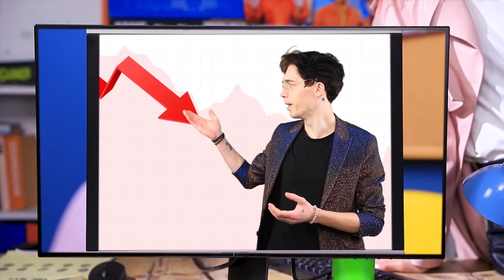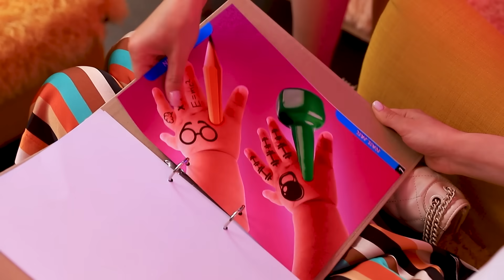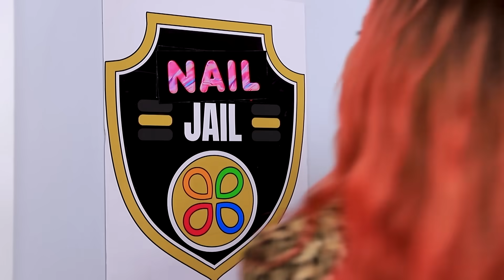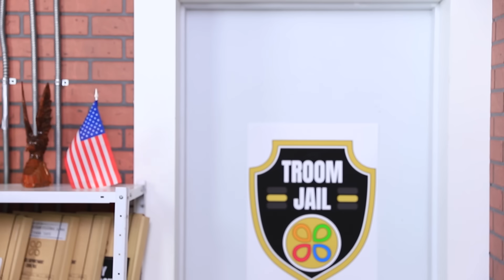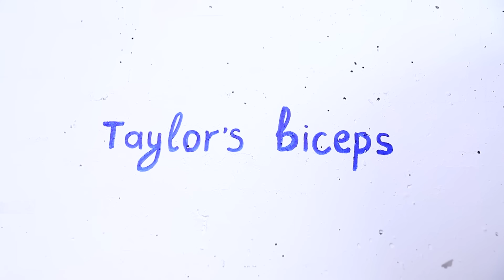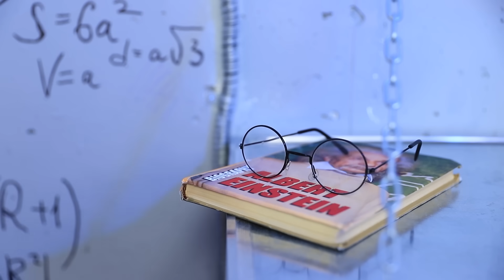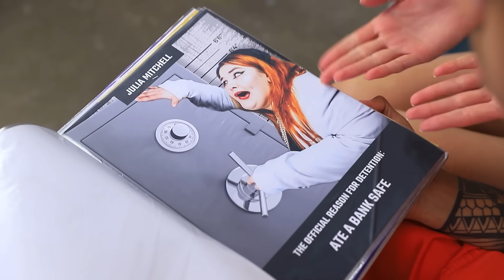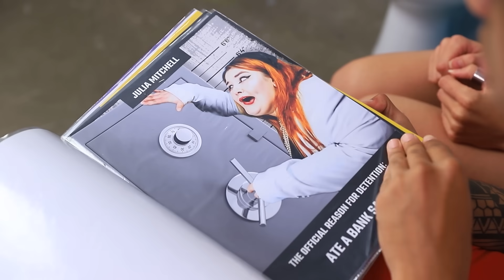Jock vs Nerd Student in Prison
Did you miss these two best buddies? Then watch our video about the adventures of nerdy Mike 👓and jock Taylor 🏀 in Troom Troom prison! Will they escape or will they serve their sentence to the end? 👀 Click on the video and enjoy!